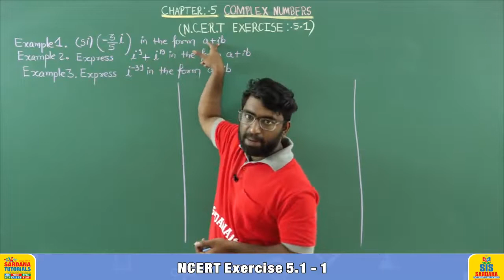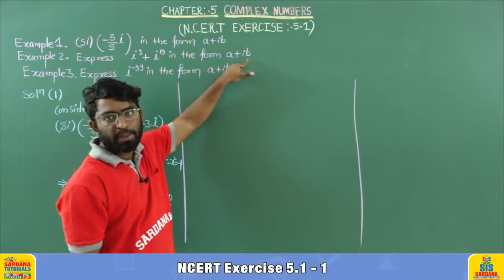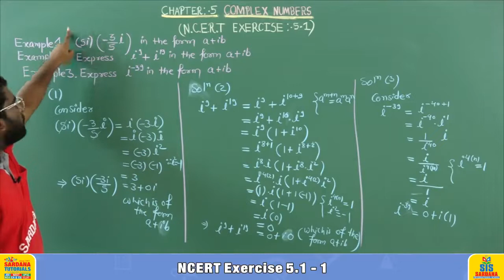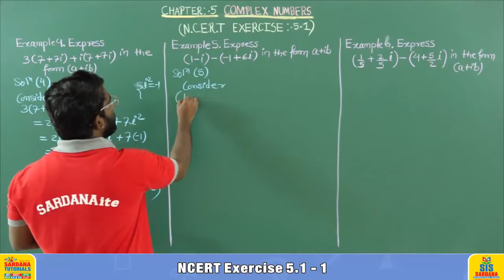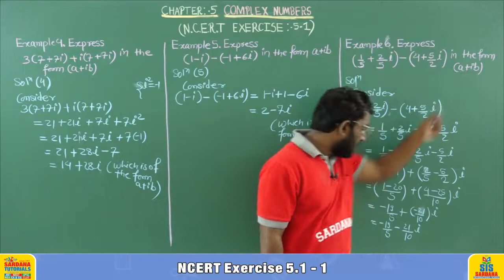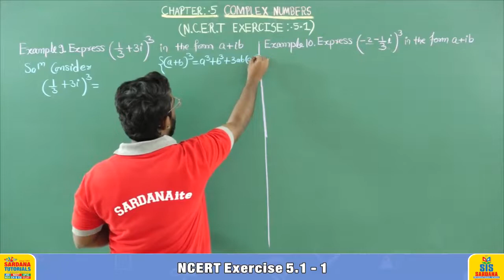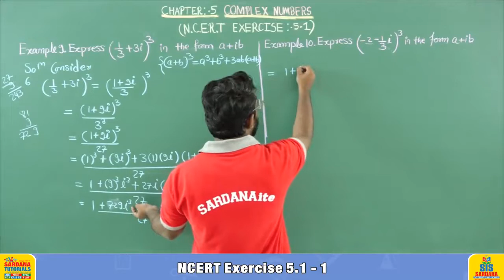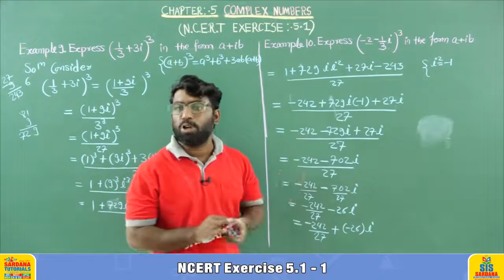Complex Number | NCERT Exercise - 5.1 - 1 | Lecture - 5